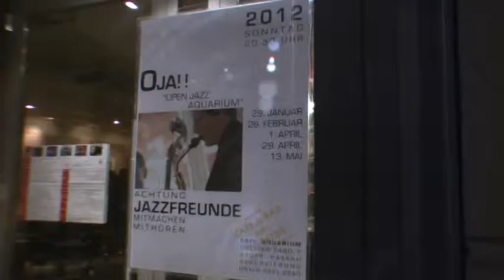Magazin Gnadenlos vom 31.01.2012